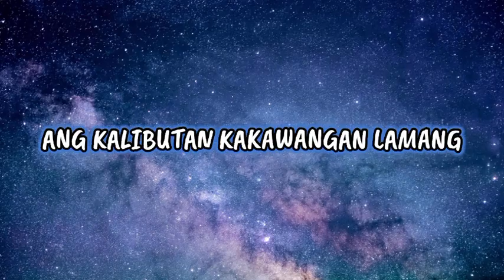Ang kalibutan kakawangan lamang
Dear viewers,

We hope this message finds you well. As you know, creating content for a YouTube channel requires a lot of time, effort, and dedication. Our channel is no exception. We are a small team of passionate content creators who strive to bring you the best possible videos on our channel.

However, as a small channel, we face certain challenges that larger channels don't. One of those challenges is funding. We don't have the luxury of a large budget or a team of investors backing us up. That's where you, our viewers, come in.

We are reaching out to you today to kindly request your support for our channel. By making a small donation, you can help us continue to create high-quality content and improve the production value of our videos. Every little bit helps and goes a long way towards keeping our channel afloat.

Your support will not only help us keep the lights on, but it will also help us grow and reach more people with our content. It will allow us to invest in better equipment, software, and resources that will help us produce even better videos for you to enjoy.

We understand that not everyone may be in a position to donate, and that's okay.

We truly appreciate your continued support, and we look forward to bringing you more great content in the future.

ZHChristianLyrics

You can send your Donation on my Gcash account No. 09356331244/Jp Elorza

Special Song during vigil service of our Grandmother. Sung by our brethrens and relatives from Espina Seventh -day Adventist Church Surigao City.
Bro. Cabiling Bro. Dahao & Besande brothers.